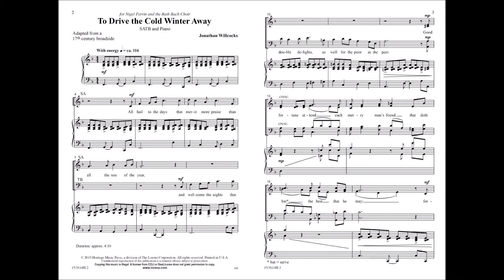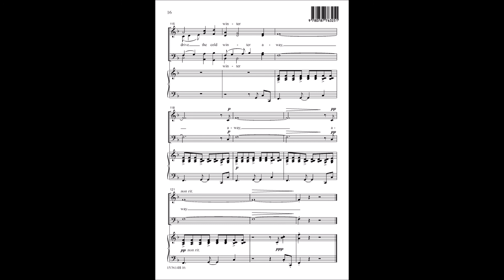To Drive the Cold Winter Away (SATB) - Jonathan Willcocks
15/3614H - "Good fortune attend each merry man's friend, that doth bat the best that he may; forgetting old wrongs, with carols and songs, to drive the cold winter away." This classic 17th century carol receives a 21st century treatment in this exquisite arrangement. Pulsating eighth-note accompaniment figures mirror the excitement of the text, and the choral writing is varied and colorful.